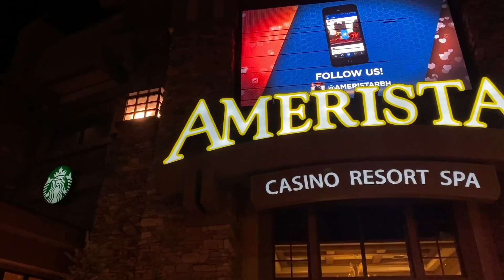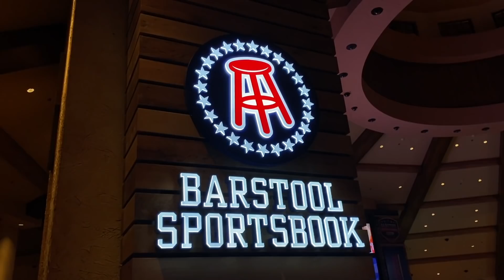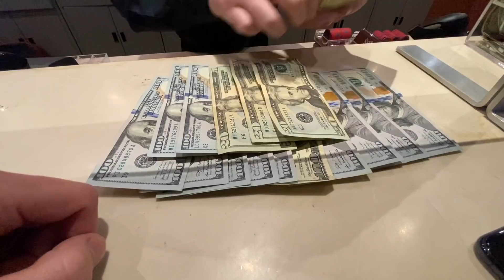My BIGGEST WIN in COLORADO at Ameristar Casino!! | Poker Vlog #47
Hey! Welcome to the 47th episode of my poker vlog. I created this channel to share some hands i've played along with creating a community of people who want to get better and discuss poker hands.

In this episode, I head over to the Ameristar Black Hawk for some $2/$5 action. We buy in for $700 at the $2/$5 $100 Max Bet game and immediately get into some insane hands! I end up cashing out a decent profit!

CONSULTING: If anyone is interested in learning more about how to edit videos for YouTube or needs help with social media or help growing your youtube page, message me on instagram or email me!

Timestamp:
0:00 Intro
1:49 First Hand